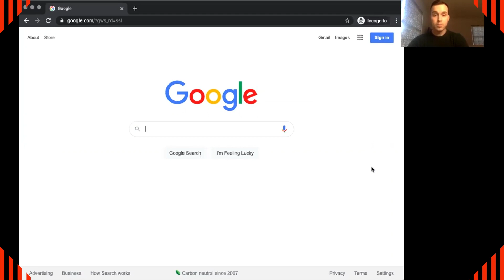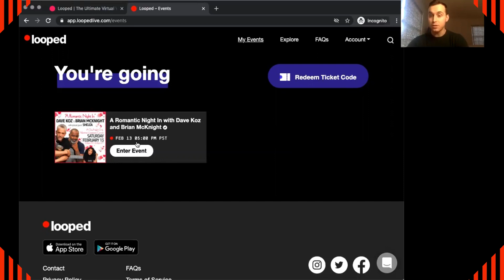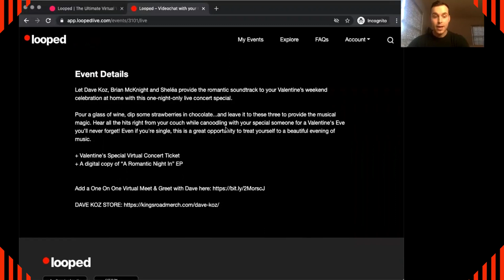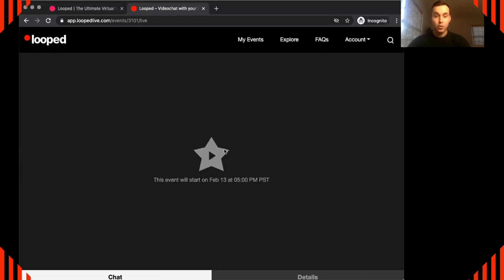Video tutorial from Dave Koz's livestream partners at Looped. How it works!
Our Valentine's Weekend Livestream is fast-approaching. Here’s a video tutorial from our partners at Looped that’s filled with valuable info to make your livestream experience as fun and stress-free as possible!
Thank you, Dave Koz

for more information on how to access your Looped Event!